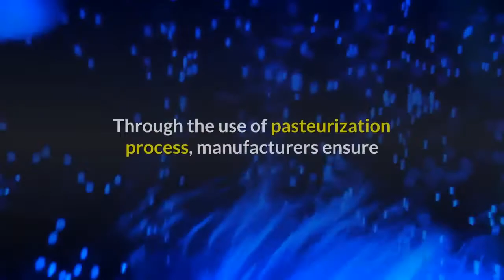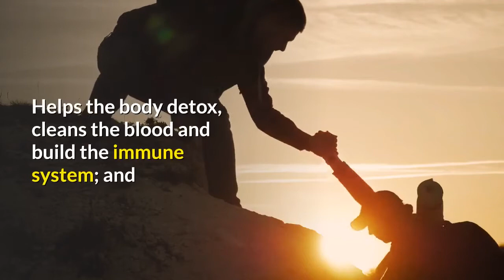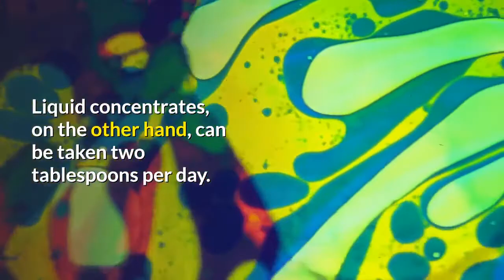Noni Juice Benefits | Discover the Magic of Noni Juice: Top 10 Health Benefits You Need to Know!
In today's video, we're diving deep into the natural wonder that is Noni Juice. Prepare to be amazed as we reveal the Top 10 Noni Juice Benefits that can transform your health and well-being.

Traditional medicine from many cultures has employed noni juice, which is made from the fruit of the Morinda citrifolia tree, for generations. We're here to share with you some of its astoundingly many health advantages.

Learn how Noni Juice can strengthen your immune system, reduce pain, and promote digestion in this video. We'll also look at its rich antioxidants, which fight oxidative stress, and its ability to improve the health of your skin and hair.

So grab a pen and paper because you're going to want to make notes on these amazing Noni Juice advantages.

Join us as we discover the miracle of noni juice on this educational journey. Here is where your journey to greater health begins!

Audience Queries:
noni juice benefits
noni fruit benefits
noni benefits
noni drink benefits
advantages of noni juice
noni advantages
advantages of noni fruit
noni juice benefits for skin
health benefits of noni juice
health benefits of noni
noni juice uses
noni fruit juice benefits
noni juice for weight loss
noni benefits for skin
noni for weight loss
benefits of drinking noni juice
noni fruit benefits for skin
noni fruit skin benefits
noni weight loss juice
noni juice and weight loss